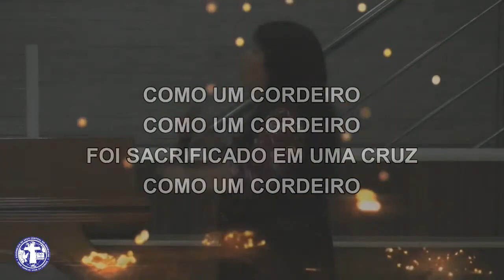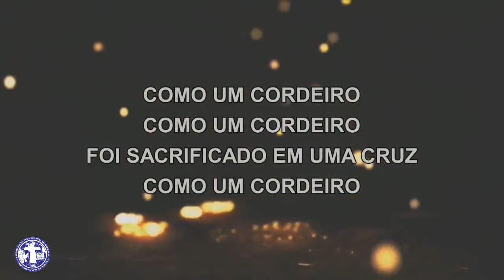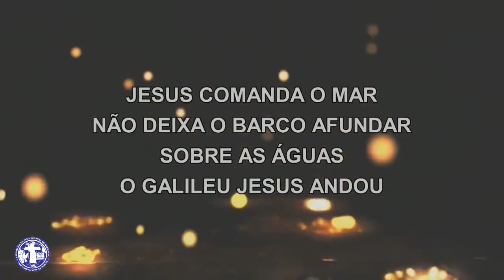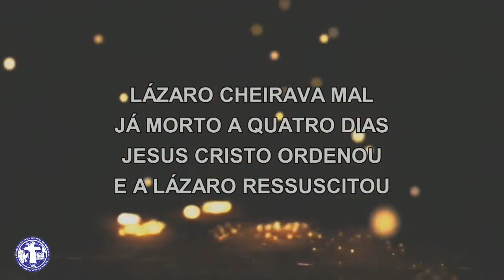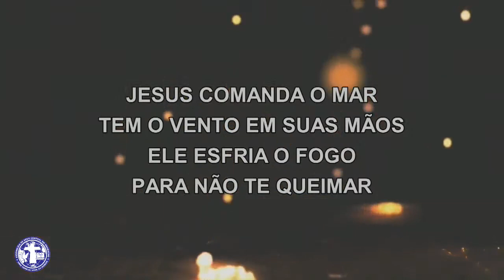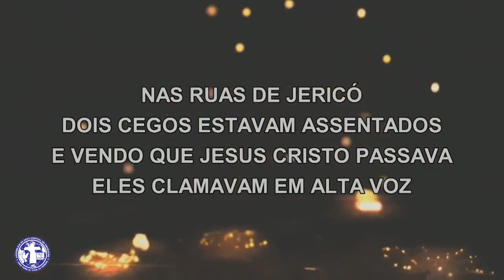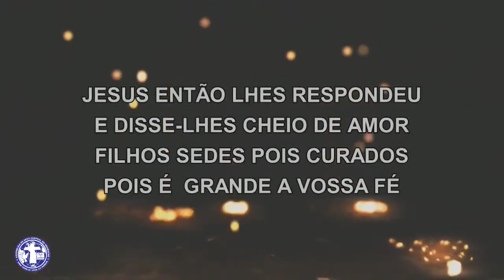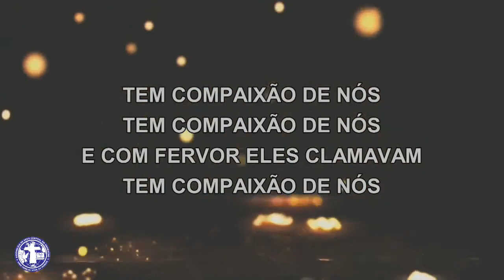Reunião de Curas e Milagres 14/09/22